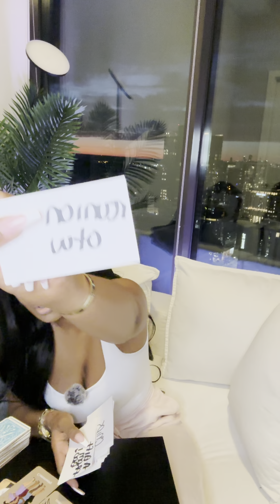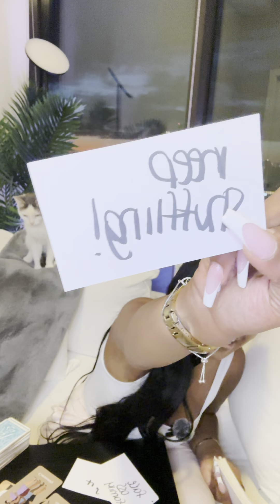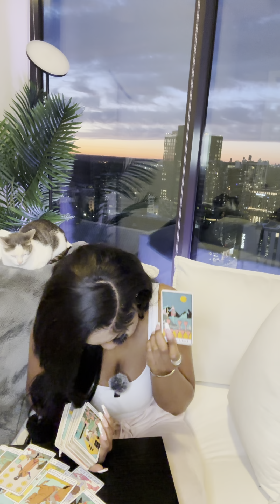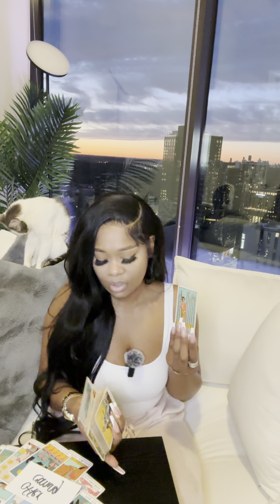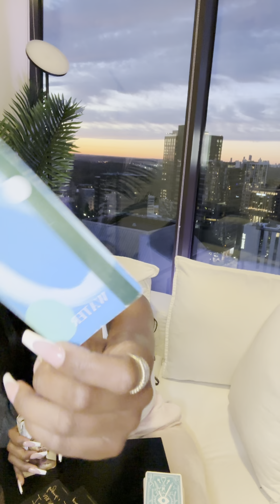⭐️ARIES ♈️🐏 YOU WANT THE NEW NEW 🎥 THERES A SECRET COMING OUT 🔓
🤍 ARIES ♈️